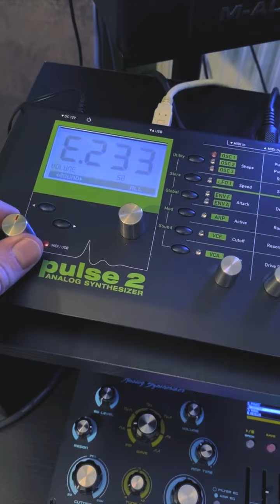sunday jam w. dreadbox typhon, waldorf pulse 2, behringer pro-1/pro vs mini roland alpha juno-1